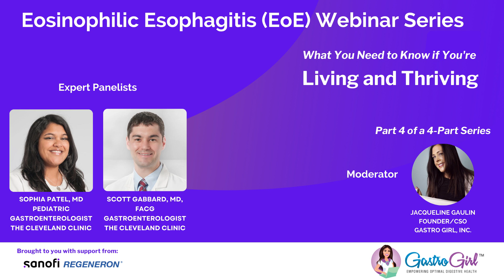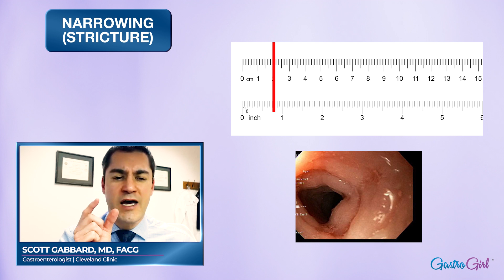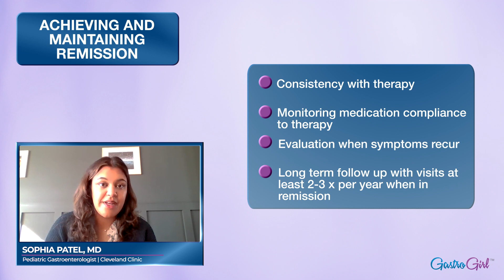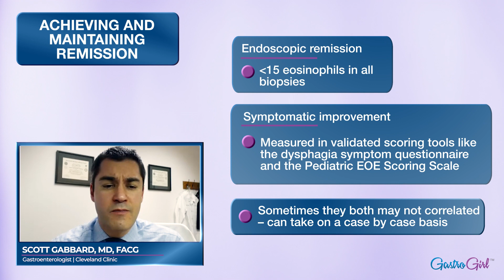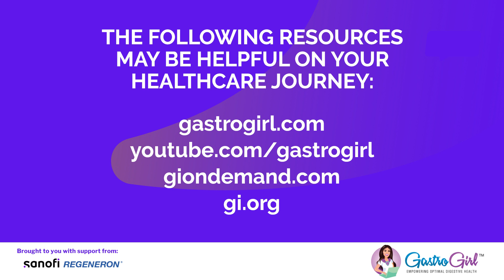Eosinophilic Esophagitis (EoE) Webinar Series Part 4: Living and Thriving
After finding the right multidisciplinary care team and undergoing treatment for a period of time, you’re starting to feel more like yourself. Your EoE is in remission. Swallowing food is no longer a fear-inducing practice. You have a better understanding of what may trigger your EoE and how to avoid those situations. You’re thriving!

Part 4 of our 4-part Eosinophilic Esophagitis (EoE) Education Program contains success stories of EoE patients from the doctor’s perspective, so you can understand what remission and/or success could mean for you.

Part 4 welcomes back Gastroenterologists Dr. Scott Gabbard and De. Sophia Patel of The Cleveland Clinic. Dr. Gabbard shares some patient stories from the adult perspective, while Dr. Patel, who specializes in pediatric gastroenterology, shares some anecdotes from the children she’s treated who are now growing through adolescence and adulthood themselves.

This episode covers the following topics:
·         Examples of patient success
·         The power of multidisciplinary care
·         Achieving remission
·         How to maintain remission

*This patient education program is brought to you with support from Sanofi Regeneron and features leading Gastroenterologists and EoE experts from the Cleveland Clinic

About the Gastro Girl Podcast
In each episode, Jacqueline Gaulin, longtime patient advocate and the Founder of Gastro Girl, Inc. and GI OnDEMAND, will tackle topics that go beyond the basic mainstream coverage of GI health to educate, inform and empower patients and their caregivers. If you crave the inside scoop on the latest news, research and resources related to gastroenterology, and want it all delivered in an engaging, friendly, nonjudgmental and educational way that features leading GI experts, inspiring patients and positive vibes, this podcast is also for you.

Gastro Girl, an official patient-education partner of The American College of Gastroenterology, is committed to providing actionable and evidence-based health information to help empower patients to better health.

Have a question or a digestive health-related topic you'd like us to address on an upcoming episode? Are you a patient who wants to share their story?